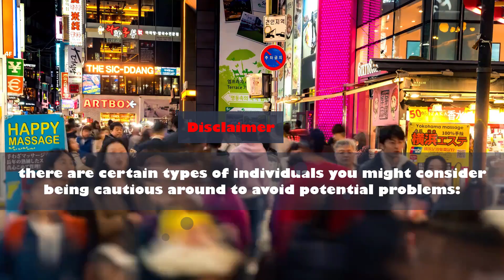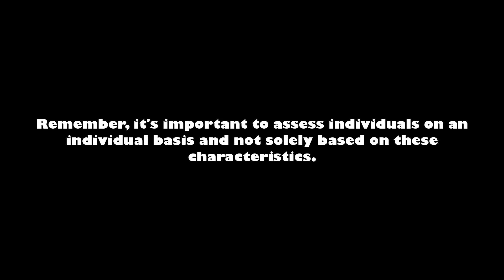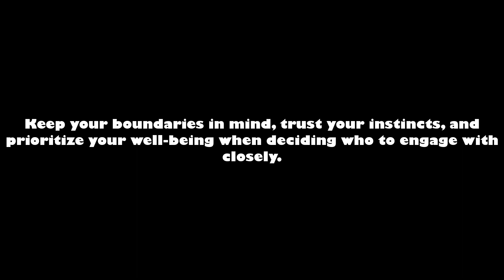Toxic People: How to Spot and Avoid Them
Welcome to our YouTube video on "Toxic People: How to Spot and Avoid Them." In this insightful video, we provide you with practical tips and strategies to identify toxic individuals in your life and effectively steer clear of their negative influence.

Spotting toxic people can be challenging, but armed with the right knowledge, you'll learn to recognize the red flags and warning signs. We'll discuss common traits and behaviors exhibited by toxic individuals, such as manipulation, negativity, and unreliability. By understanding these indicators, you'll be better equipped to protect yourself and maintain healthier relationships.

But it doesn't stop there. We'll also share valuable techniques for avoiding toxic people altogether. Discover how to set clear boundaries, build a supportive network, and cultivate positive connections. Our expert advice and real-life examples will empower you to make informed choices and create a more fulfilling social environment.

Whether you're seeking personal growth, improved well-being, or simply want to avoid unnecessary drama, this video is a must-watch. Join us on this journey to navigate social dynamics with confidence and surround yourself with uplifting individuals.

Don't let toxic people drain your energy and hinder your progress. Click the play button now and equip yourself with the tools you need to spot and avoid toxic individuals effectively.